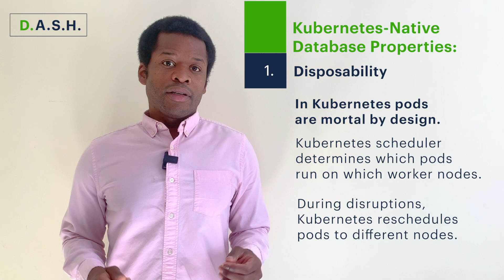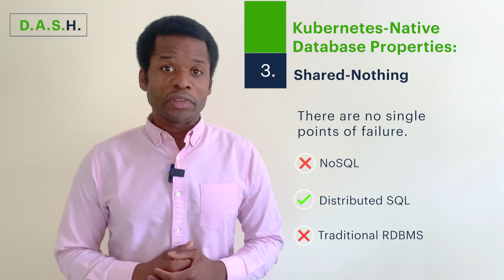Kubernetes Native Databases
There are only a few databases that can truly call themselves Kubernetes native databases. In this video you'll learn exactly what properties make a database compatible with Kubernetes. You'll also learn which databases are and are not compatible with Kubernetes (spoiler alert: Legacy DB's are not).

The four properties of Kubernetes Native databases are known as D.A.S.H.:

• Disposability
• API Symmetry
• Shared-Nothing
• Horizontal Scaling

00:00 Introductions
00:09 What is Kubernetes?
00:39 What is disposability in databases?
00:58 Why is disposability important in Kubernetes?
1:41 What is API Symmetry?
2:56 What is Shared-Nothing?
4:18 What is Horizontal Scaling?
5:44 What are the properties of a kubernetes-native database?

A blog that explains the same principals expressed in this video can be found